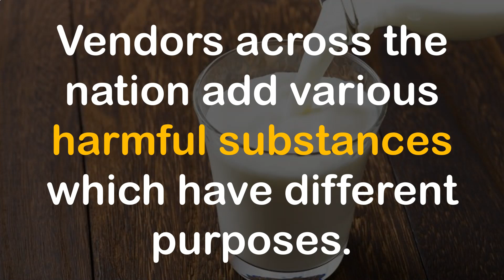Does Your Milk Contain Urea? | How to Identify Adulteration and Contamination in Milk | UPSC S&T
We all enjoy a tall glass of milk everyday, but can we be sure that it doesn't contain urea, water, formalin, sugar, salt, or even laundry detergent? The answer is no. India's adulterated dairy industry has been a concerning issue for decades.

The main substances used for contamination are:
1) Urea - increases protein content in milk through nitrogen
2) Formalin - increases shelf life of milk for more than 48 hours
3) Sugar/salt - increases lactometer score to mask water dilution
4) Water - cause milk to lose purity and lactic acid content
5) Detergent - increases fat content

Consumption of these substances can have serious health implications, particularly affecting our digestive system. Fortunately, the Indian Institute of Science has observed changes in evaporation patterns which can help distinguish between adulterated and pure milk.

The non-volatile substances of pure milk leave a distinct, blob-like patterns as a residue. This is not observed for milk diluted with water, and in the case of urea contamination, the urea crystallizes at the edges of the glass. This breakthrough discovery can definitely ease the process of identifying adulterated substances, regardless of the tenuous measures vendors use to cover up.

Be vigilant, be proactive, and be aware. Together we can fight this mafia of contaminated food/drink products.

adulterated milk in india
adulterated milk health problems
milk adulteration in india 2020
how to check adulteration in milk
milk adulteration test kit
adulteration of milk wikipedia
urea adulteration in milk
adulterated milk meaning in hindi

side effects of urea in milk
test for urea in milk at home
urea in milk adulteration
detection of urea in milk
starch in milk
why starch is added in milk
formalin in milk side effects
formalin in milk